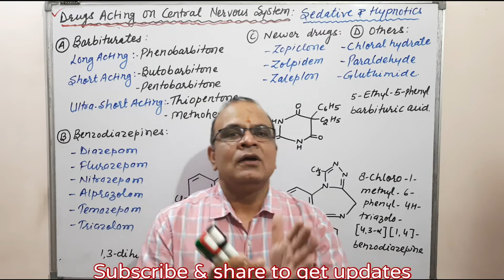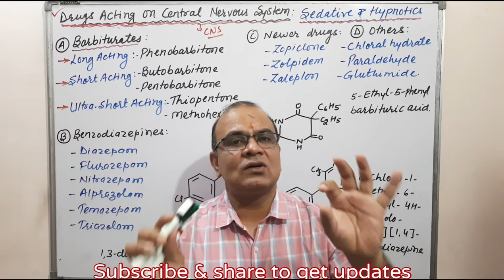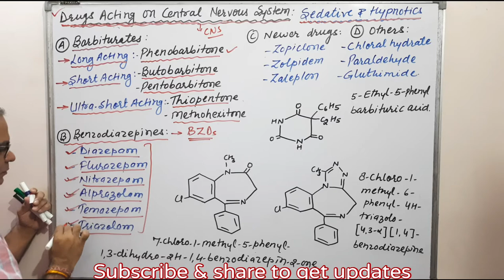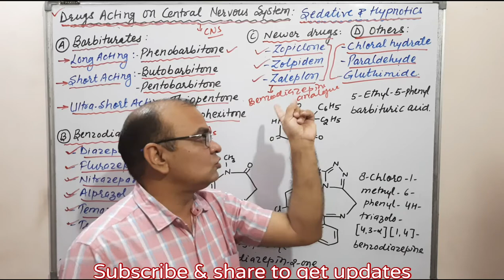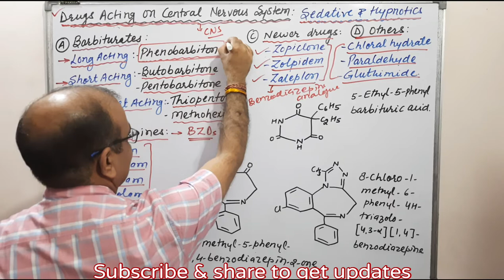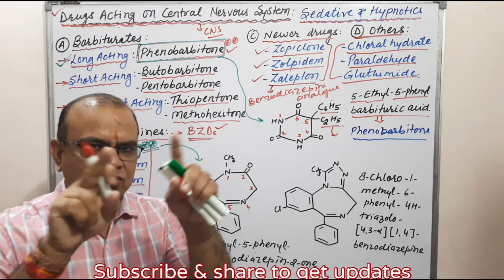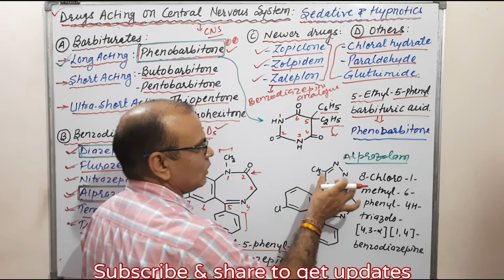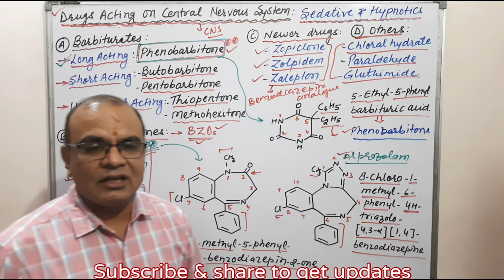Sedative and Hypnotic | Classification of Sedatives | D.Pharm | Nursing | B. Pharm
pawanbasniwal, drbasniwalclasses, Sedative and Hypnotic, Classification of Sedative, Classification of Hypnotic, D.Pharm, Nursing, B. Pharm, Pharm D, pharmacology, medicinal chemistry, pharmaceutical chemistry, drugs acting on central nervous system, drugs acting of CNS,